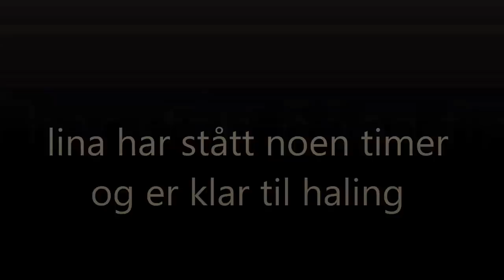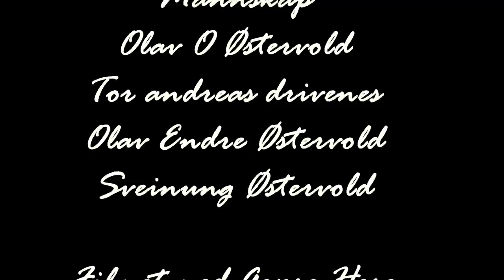linefiske i træna/ longline fishing in Norway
fishing for halibut and cod at træna in Norway with a longline.